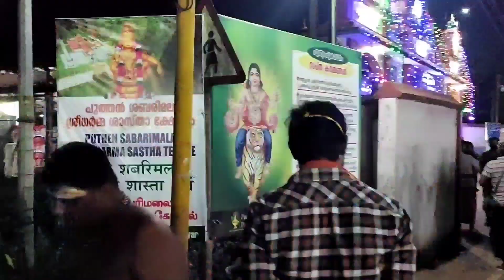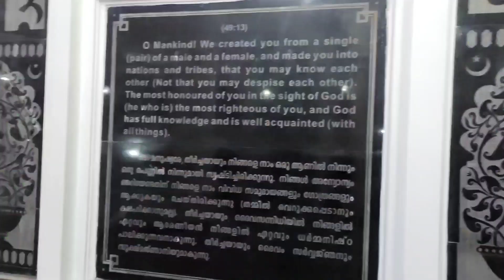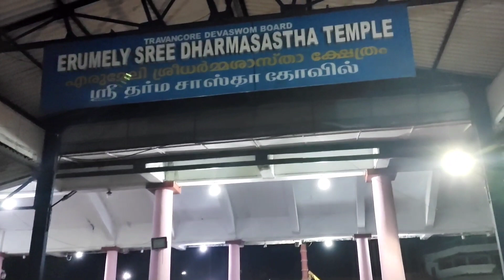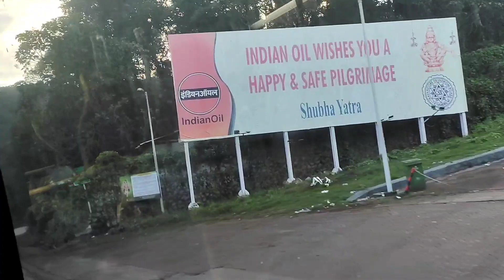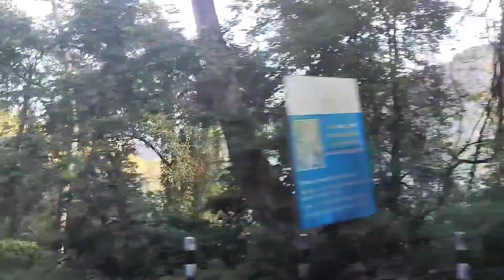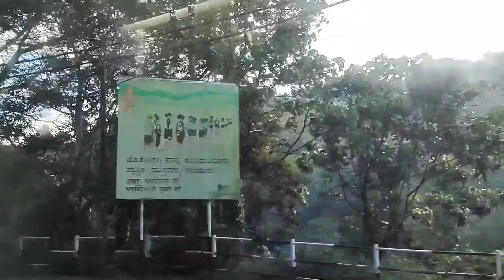2021 Dec శబరిమల యాత్ర |Full details Sabarimala after lock down🔒|Part 1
2021 Dec శబరిమల యాత్ర |Full details of Sabarimala after lock down 🔒| Part 1